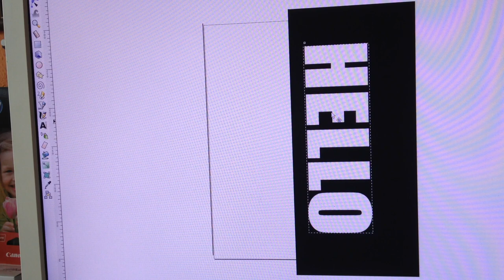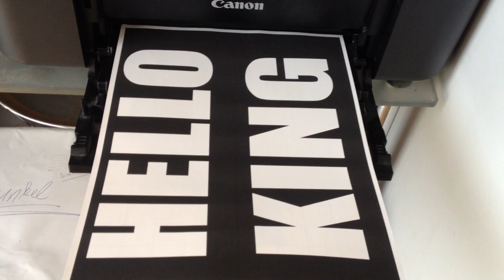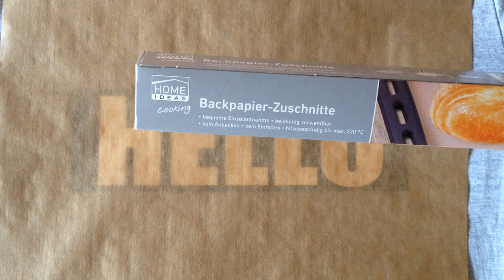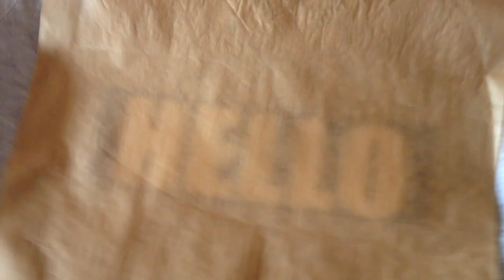Herren Nippel Alarm !!! Lösung: T-Shirt Folie für dunkle Stoffe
► Jeans, Jacke, Farbtechnik, Nieten, Glitzer